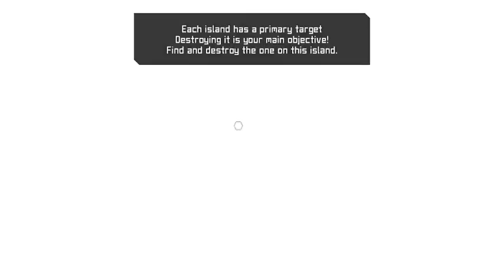Sky Rogue | تدمير ميناء بيرل هاربر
Sky Rogue is a fwooshy rogue-lite action flight simulator! Blow things up over land, sea, and air, on an infinite number of procedurally-generated islands. Choose one of a diverse set of aeros and kit it out with a dizzying array of weaponry. Go toe-to-toe with enemy aces or assault giant flying aircraft carriers and battleships, but watch out for volleys of missiles; when you die, you're dead.

2 player splitscreen local co-op
Infinite procedurally-generated missions
Rogue-lite gameplay paired with permanent unlocks
12+ pilotable aircraft, 30+ weapons, customizable loadouts
Secret technologies unlockable after completing the game once

Zizo The Gamer is a Gaming Channel where I will show you gameplay, Walkthroughs, Guides and other information's on different games. لسنا الوحيدون ولكننا متميزون

"Sky Rogue" هي لعبة تقمص الأدوار والطيران تأخذك في مغامرات جوية مليئة بالحركة والمعارك الجوية. ستجد نفسك جزءًا من سلاح جوي خاص وستقوم بتنفيذ مهام خطيرة ومثيرة.

انضم إلينا لنشارك معك هذه المهمة المشوقة ونستعرض التحديات والإثارة في "Sky Rogue"، وشارك تعليقاتك وأفكارك حول هذه التجربة الجوية الرائعة. ولا تنسى الإعجاب والاشتراك لمتابعة المزيد من المغامرات والألعاب الجوية. سنكون هنا دائمًا لمشاركة هذه التجربة الجوية الممتعة معكم.